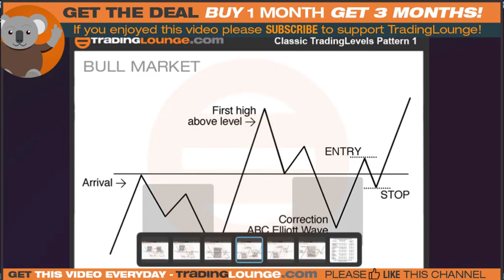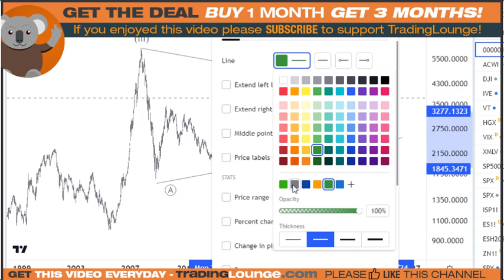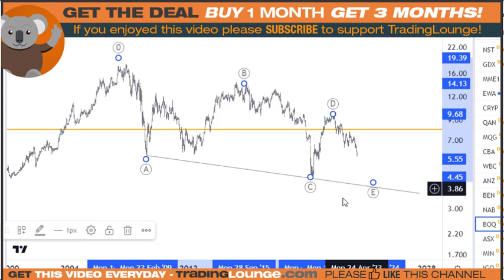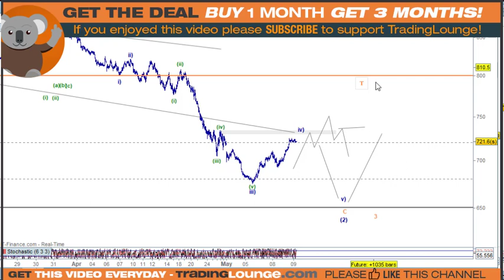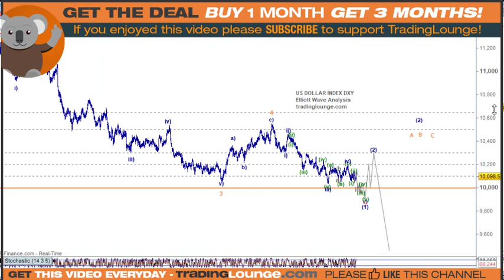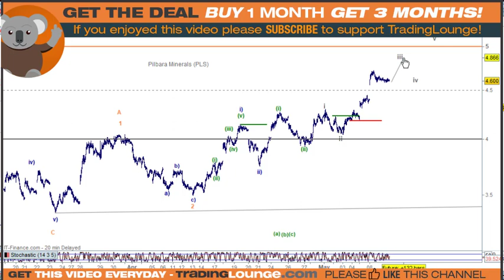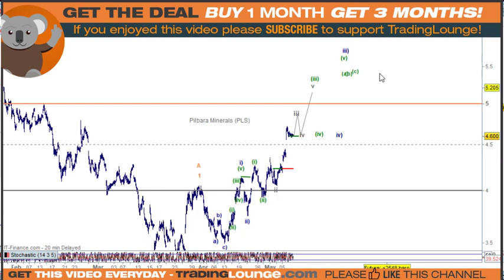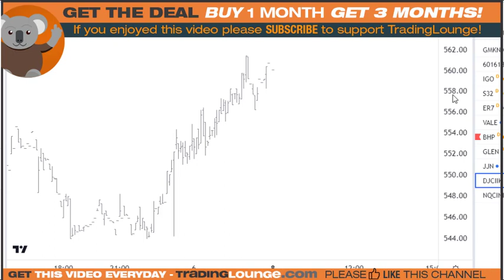ASX200 CBA BHP RIO FMG NCM NST PLS GOLD LITHIUM NICKEL COPPER DXY AUDUSD Elliott Wave Trading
ASX200 CBA BHP RIO FMG NCM GOLD LITHIUM NICKEL COPPER DXY AUDUSD Elliott Wave
Stock Market Content ASX200 CBA BHP RIO FMG NCM Gold Lithium Nickel Copper DXY AUDUSD Elliott Wave Analysis
Summary Indices are impulsing higher, however should top Tuesday or Wednesday.
Elliott Wave ASX200 Approaching the top of Wave (i)  The 7300 is the 61.8% retracement level, so expect swing above and below 7300 as Group 1 and Group 2
Strategy ASX200 Waiting for the next buying opportunity abc of Wave (ii) probably Thursday

This videos on this channel are produced Everyday on TradingLounge

Video Chapters
00:00  S&P/ASX 200 (XJO)
13:28 Commonwealth Bank CBA / Bank Sector XXJ
18:14 IRON ORE BHP Group (BHP), Rio Tinto (RIO), Fortescue Metals Group (FMG)
27:29 Newcrest Mining NCM / GOLD XAUUSD. Silver
33:09 AUDUSD / US Dollar DXY
34:12 copper stocks
44:49 Nickel stocks
45:44 Lithium Stocks
51:21 Thanks for supporting

Analyst Peter Mathers TradingLounge™ Australian Financial Services Licence - AFSL 317817
Source: tradinglounge com  Level Up - Test the Trial Service!

"Ready to take your trading game to the next level?
Join the Trading Lounge community and access our expert analysis and market insights. Visit today!

Peter Mathers -TradingLounge™ Australian Financial Services License - AFSL 317817

All of the videos on this channel are produced Everyday on TradingLounge

74-89% of retail investor accounts lose money when trading CFDs.